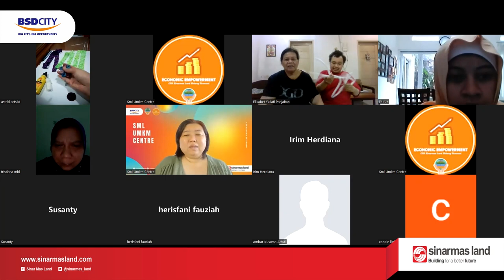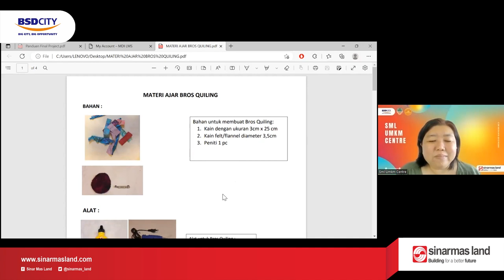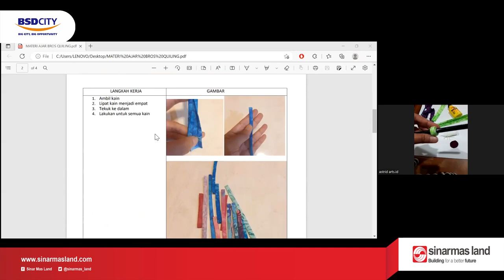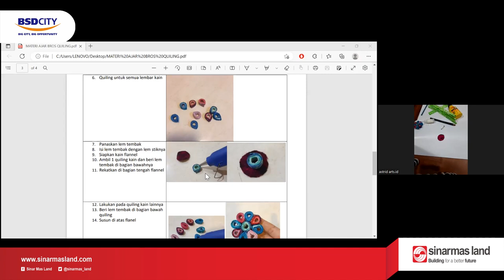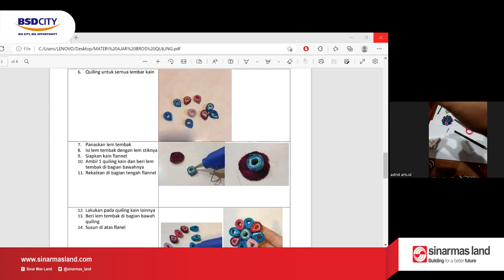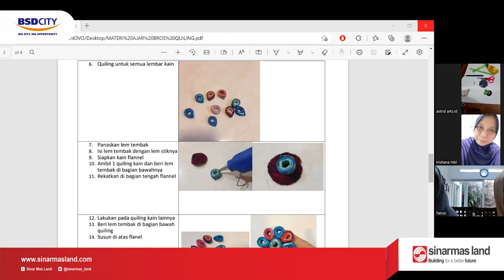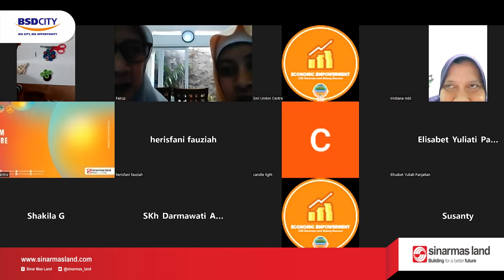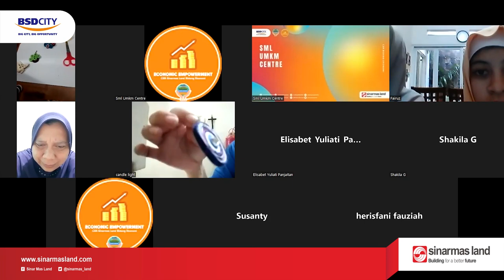MEMBUAT BROS DENGAN TEKNIK FABRIC QUILING | Pelatihan UMKM Disabilitas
Pelatihan UMKM Disabilitas minggu ini diisi oleh Ibu Endang atau biasa di panggil Ibu Dhani dan juga Ibu Astrid. Pelatihan kali ini di ajarkan untuk bisa membuat Bros dengan teknik Fabric Quiling. Bagaimana caranya? Simak video ini sampai habis yah..